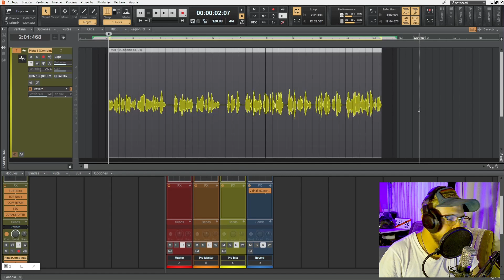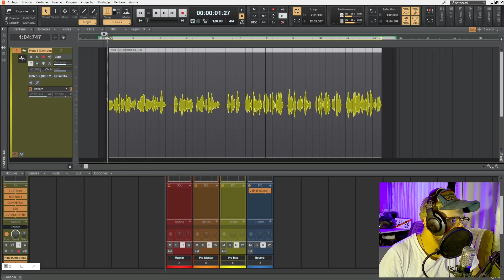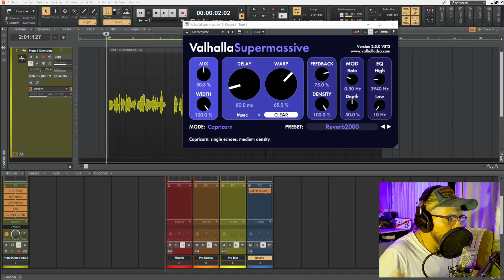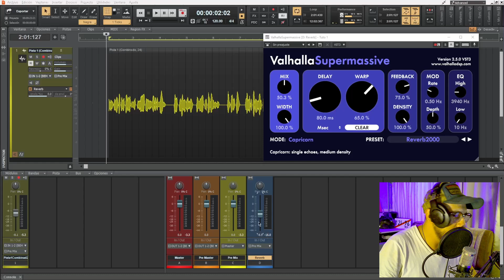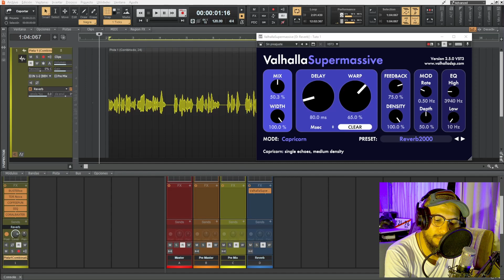VOCES PROFESIONALES CON REVERB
Aprende a utilizar un Reverb en tus voces para darle un sonido mas profundo y de calidad con estos sencillos pasos